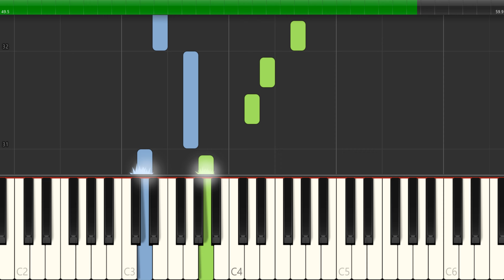Muppet Babies Theme Song Piano Tutorial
In this easy piano tutorial, we'll learn how to play Muppet Babies Theme Song. This fun song is perfect for beginner piano players and is sure to get you smiling!

If you're looking for a fun and upbeat piano song to learn, then look no further! In this tutorial, we'll teach you how to play Muppet Babies Theme Song with easy steps and a simple piano melody. Ready to start playing? Let's get started!